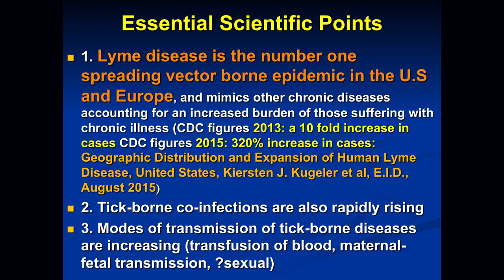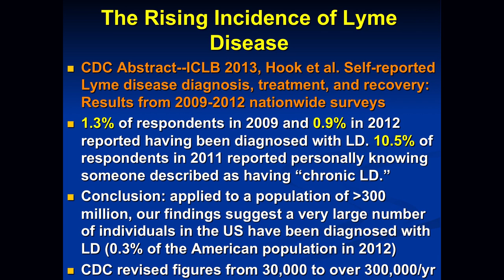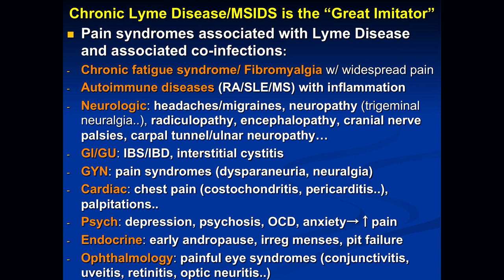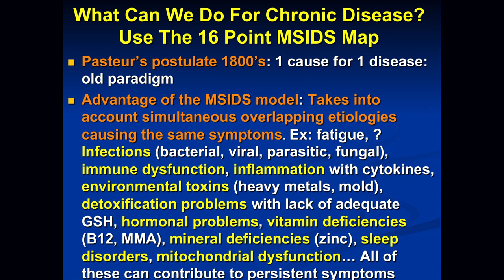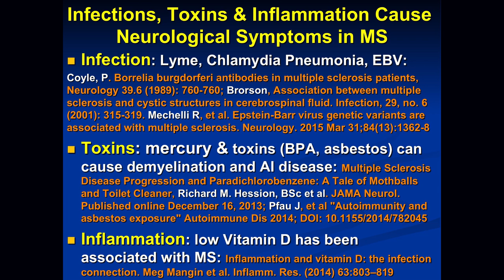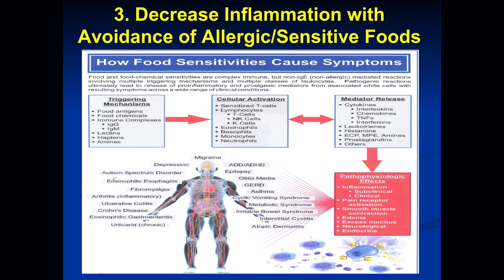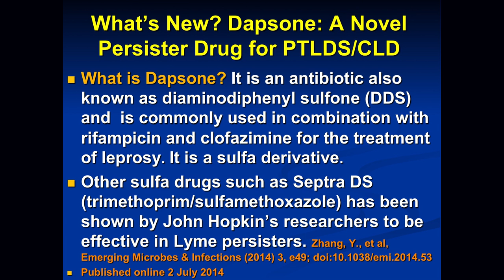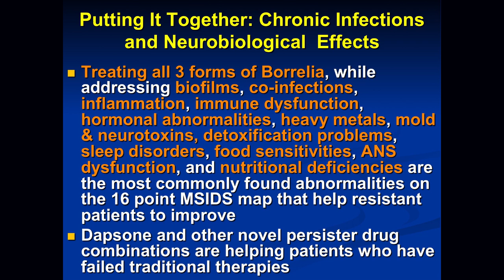Dr. Richard Horowitz, MD. - Why Can't We Get Better? From Symptoms to Solutions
Dr. Richard Horowitz, MD discusses Lyme & Tick-borne Diseases at the 2016 Lyme Conference at Binghamton University, Co-hosted by Southern Tier Lyme Support, Inc. May 7 2016